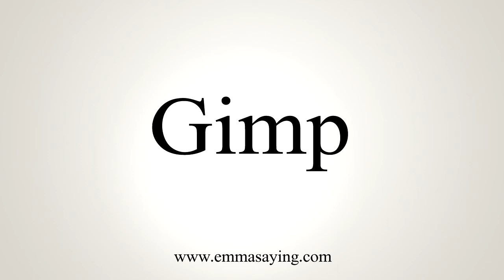How To Say Gimp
Learn how to say Gimp with EmmaSaying free pronunciation tutorials.